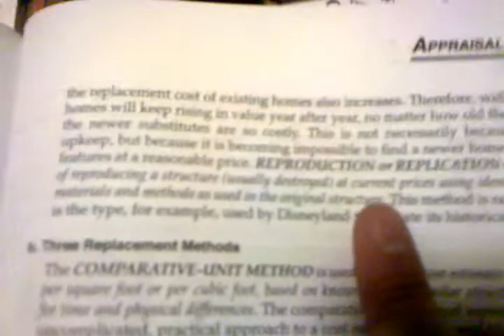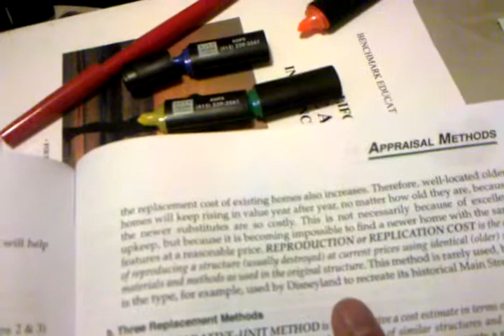video 2010 03 15 20 06 09